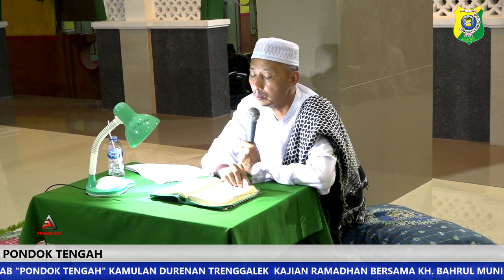TADARUS AL QUR'AN DAN IJAZAH OLEH ROMO KYAI HAJI BAHRUL MUNIR PONDOK TENGAH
SANTRI NDESO
NGAJI POSOAN
KAMULAN DURENAN TRENGGALEK